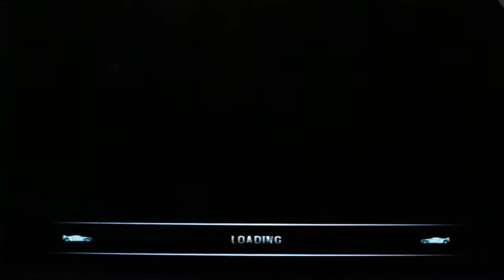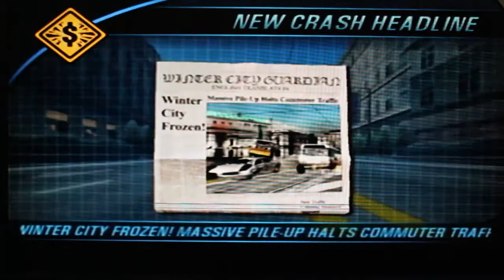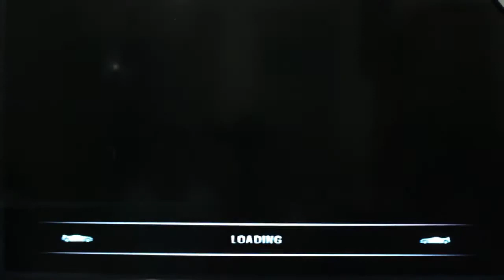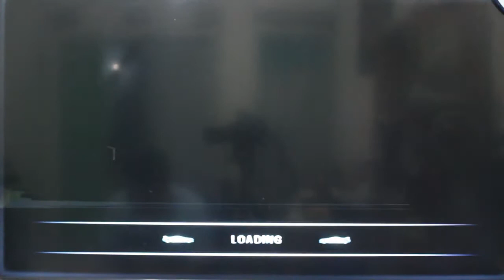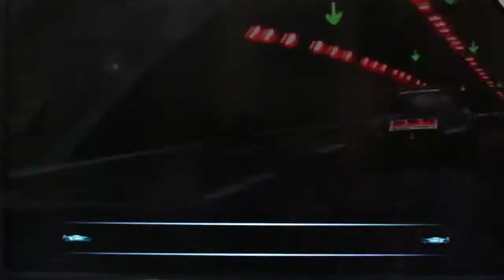Let's Play Burnout 3: Takedown Replay Edition Part 10 - More Destruction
Massive crash at europe crash junctions